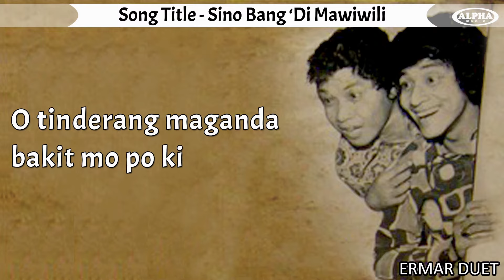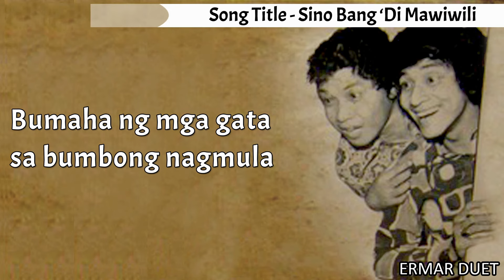Ermar Duet - Sino Bang 'Di Mawiwili (Lyrics Video)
Song: Sino Bang ‘Di Mawiwili
Artist: Ermar Duet
Album: Haring Solomon
Label: Alpha Records

Sino Bang ‘Di Mawiwili
Lyrics:

Sa balat mong kulay kayumanggi
Lalo na’t mapag dili-dili ang tambok
ng iyong pulang-pulang pisngi
Bagay sa ganda mo
Lalo na’t kumakalog ang malalaki mong susong-susong tapis
Ubod nang ninipis, balang makakita’y tiyak na maiinis

O tinderang maganda
Bakit mo po kinuha
Ang susuotin na bakya ni neneng

Buhat nang makita kong ika’y laging seksi
Laging galit na galit ang mahahabang utos ng matatanda
Isuot mo’y mahaba, kahit parang upong sayad hanggang lupa

Sukat mong akalain, masarap ang balimbing
Lalo na’t makantil-kantil ang dulo ng iyong titila ang ulan
Natapos ang baha, bumaha ng mga gata sa bumbong nagmula

Buhat nang mauso ang damit na moda
Ang mga lalaki, ligayang-ligaya
May isang dalagang umakyat sa kartela
Ang hita’y nakita, pati Divisoria

Album Tracklist

1. Hibok-Hibok
2. Si Haring Solomon
3. Tayo’y Magkantahan
4. Mariang Palad
5. Sino Bang Di Mawiwili
6. Salamat Sa Tabo
7. Pintasan
8. Bombahan
9. Puputulin
10. Koryente
11. Baha